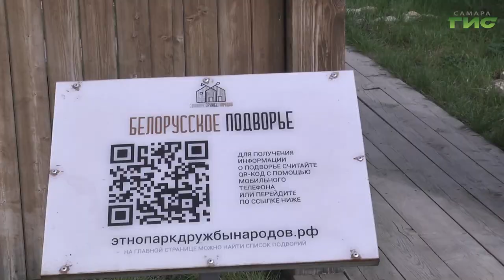"Белорусы" / "Самара многонациональная" 27.05.2024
Кто у белорусов всегда сидел у окна за столом? Сколько весил глиняный горшок с пищей? Какое самое сложное движение в белорусском танце? Смотрите программу "Самара многонациональная".